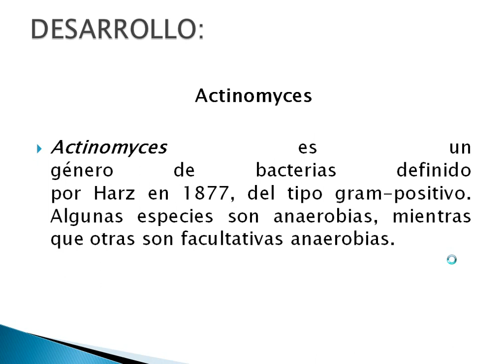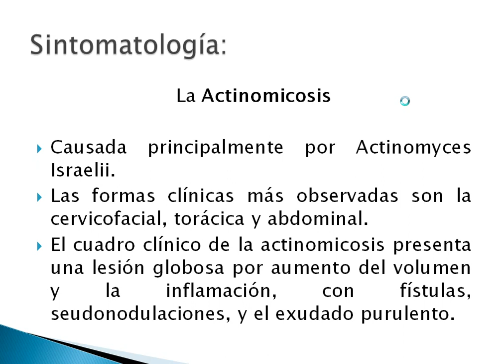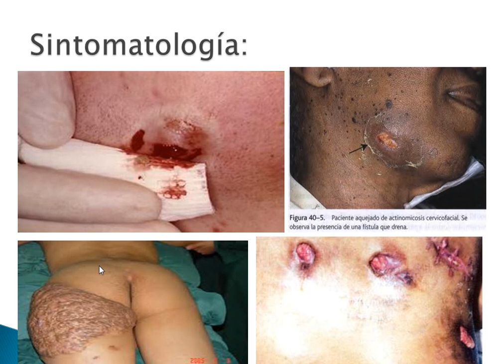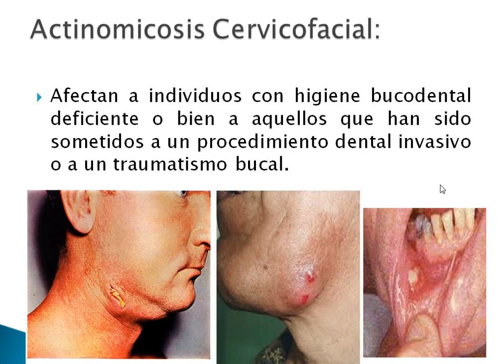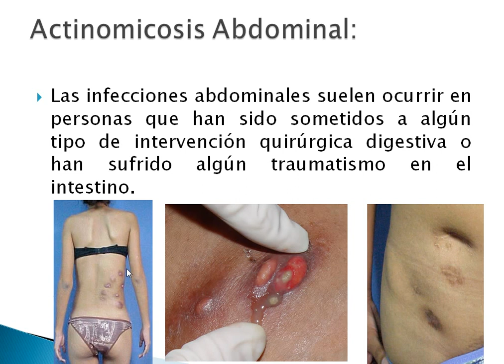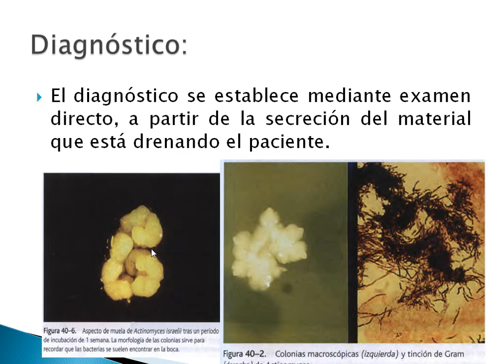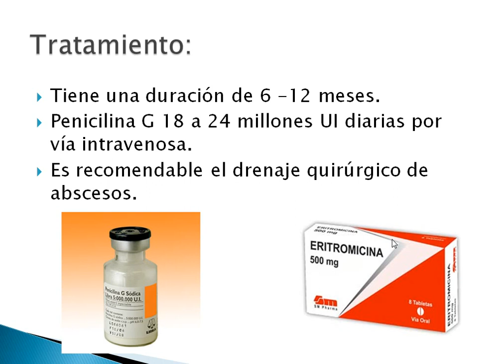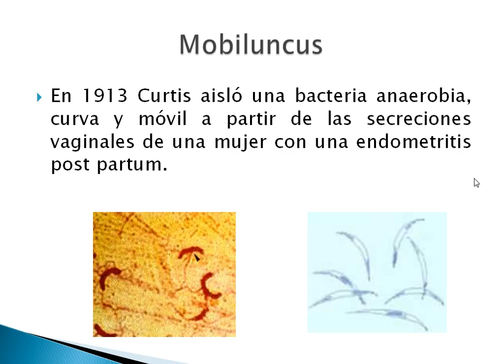Actinomicosis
Pequeña exposición acerca del Bacilo Actinomyces, con la enfermedad que produce "Actinomicosis", espero la información les sea útil.